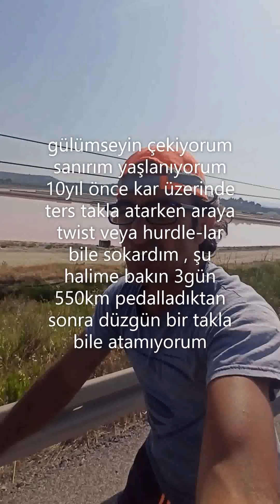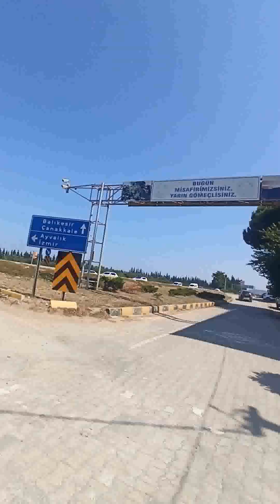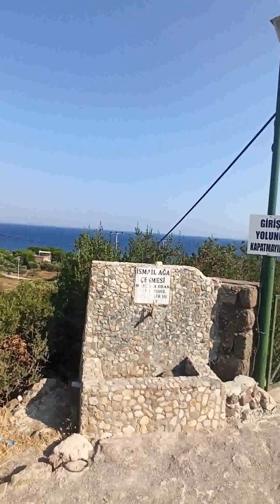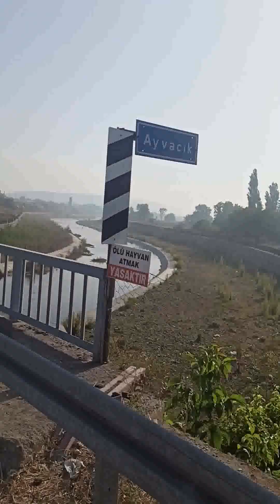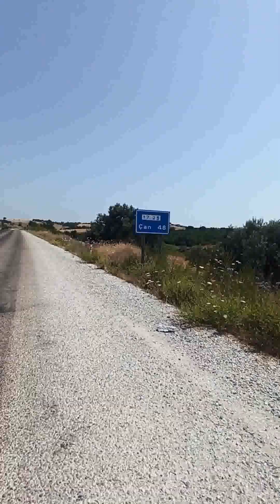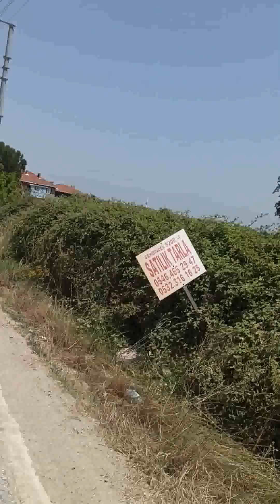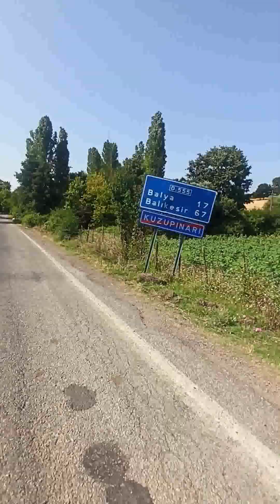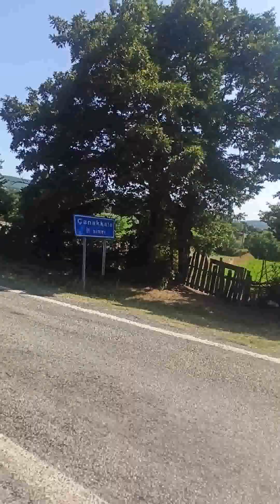3günde 550km pedalladık 50C sıcağa rağmen gülümseyin çekiyorum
3günde 550km pedalladık 50C sıcağa rağmen gülümseyin çekiyorum